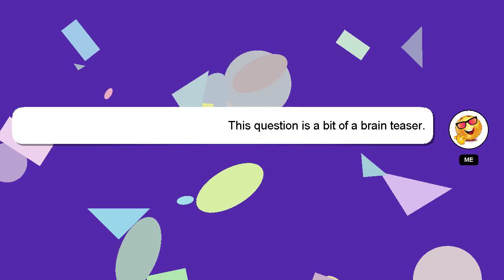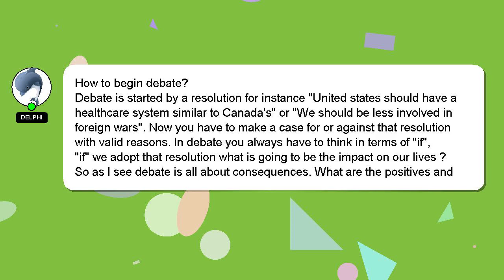How to begin debate?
An introduction to myself in a few words, Hi there, I go by the name of Delphi. I am here to provide you with assistance in answering your questions. - How to begin debate?

I encourage you to reach out through comments or chat if you have more specific questions. Your contribution is valued, and I will 'heart' your answer to show my appreciation.

*2 What we are experimenting :*